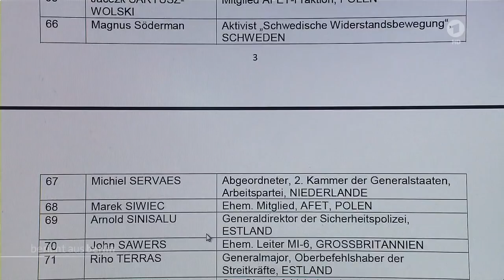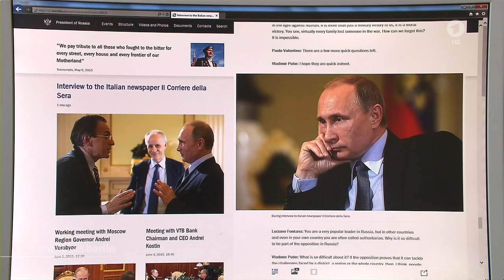Bericht aus Berlin - G7-Gipfel: Rückkehr zur G8? Interview mit Merkel und Gysi (ARD, 07.06.2015)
G7: Gipfel der Mächtigen in Schloss Elmau

Die Mächtigen der Welt sprechen über die großen Themen. Die Kanzlerin hofft auf Fortschritte bei der globalen Klimapolitik und will das internationale Krisenmanagement bei Gesundheitskatastrophenfällen verbessern. Was also ist von diesem Gipfel zu erwarten?

Interview mit Bundeskanzlerin Angela Merkel

Merkel hält eine Rückkehr Russlands in den Kreis der G8 derzeit für nicht möglich. Mit der Annexion der Krim habe Russland sich gegen die gemeinsamen Werte der G7-Staaten gestellt: "Da gibt es eine Barriere im Augenblick, wo ich nicht sehe, dass die überwunden werden kann", so Merkel.

Da waren es nur noch 7

Auch wenn er nicht da ist, über Russlands Präsident Putin wird in Elmau viel geredet. Ohne Russland seien die meisten Gipfelthemen nicht sinnvoll zu besprechen, heißt es, und Außenminster Steinmeier spricht sich deshalb für eine schnelle Rückkehr von G7 zu G8 aus.

Interview mit Linken-Fraktionschef Gysi

Der Fraktionsvorsitzende der Linkspartei, Gregor Gysi betonte, dass Deutschland an guten Beziehungen mit Russland nicht vorbei kommt. Er forderte: "Die Kanzlerin müsse der Motor sein, um zur Deeskalation beizutragen."